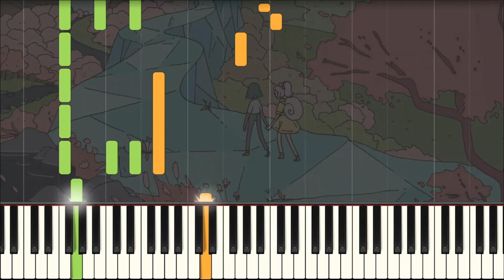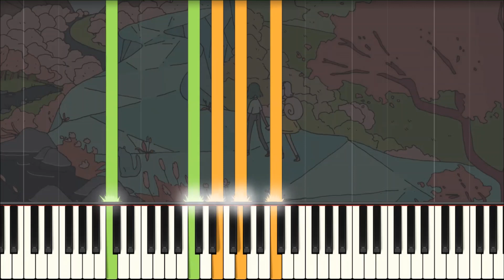Interdimensional Portal Leading to a Cute Place (on Piano) | In Love With a Ghost × Snail's House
Hey, I know I haven't uploaded a Snail's House arrangement in a while, so here's one :) I needed to take a little break - learning new things, thinking about how I can improve my content, and figuring out which direction I'd like to take this channel. Anyways, please enjoy this arrangement, and I hope you have a wonderful day.